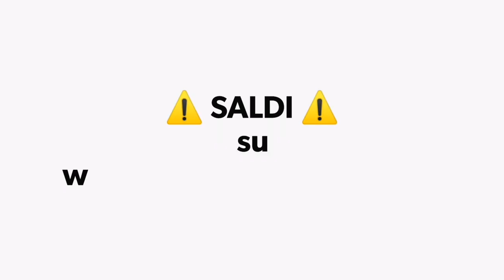Giudici Calzature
⚠️ SALDI!!! ⚠️